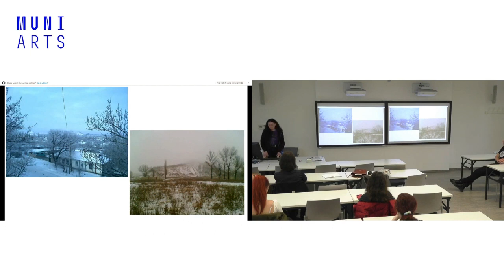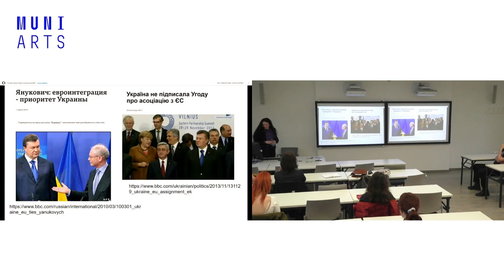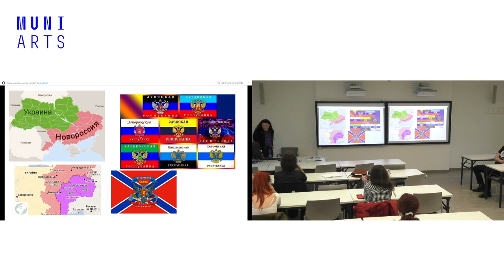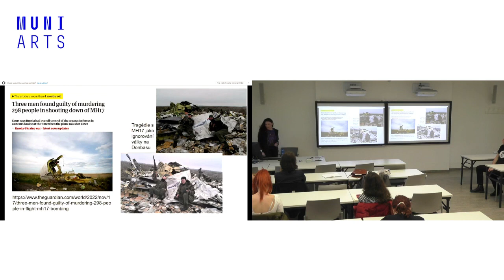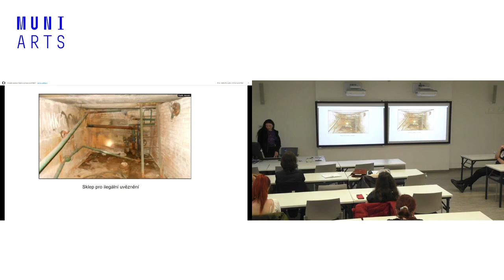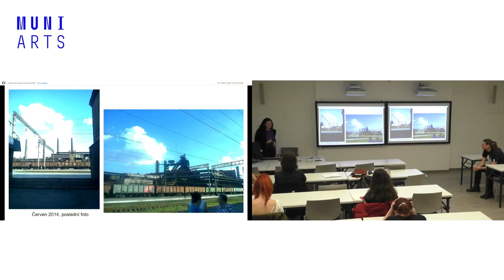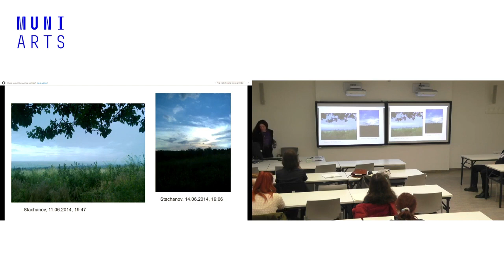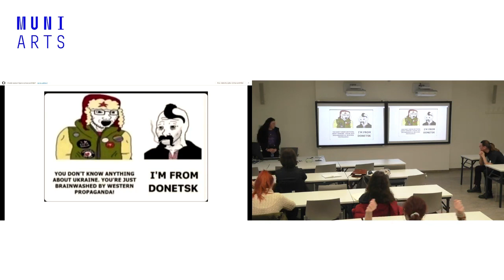Příběh ukrajinské studentky (a metalistky)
Vyprávění osobního příběhu ukrajinské studentky (a metalistky) v souvislosti s válkou na Ukrajině v kurzu Religiózní aspekty v metalové hudbě a subkultuře (jaro 2023), Masarykova univerzita, Filozofická fakulta. Vyučující: Ing. Mgr. et. Mgr. Miroslav Vrzal, Ph.D.